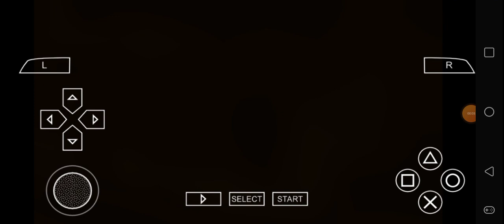Def Jam FFNY The Takeover - David Banner vs Trick @ Club Murder